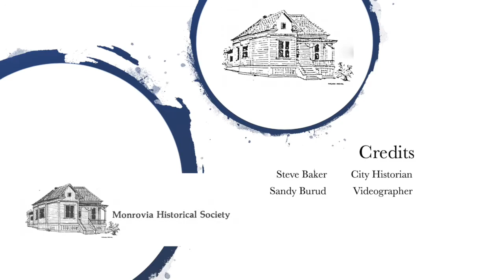Lucky Baldwin Finally Pays a Bill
Lucky Baldwin was out-smarted by someone he owed money to.  It was a rare event.